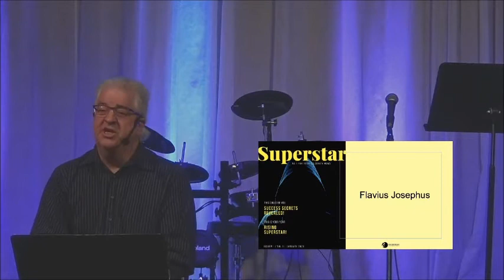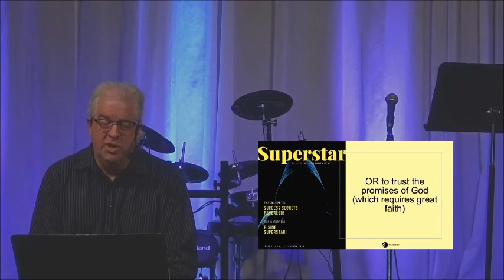Ishmael: The Lord Hears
Please click the link & let us know you worshiped with us.

DayBreak Community Church
Series: If God Uses Nobodies, Why Does Everybody Want To Be  A Somebody?
Pastor Tim W. Callaway